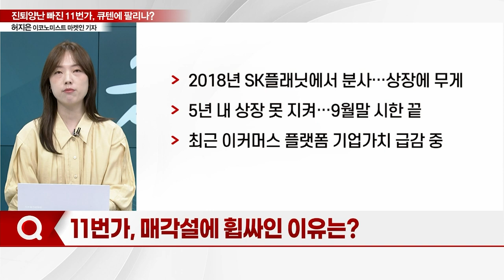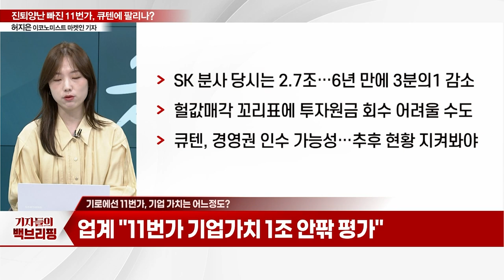"상장과 매각 갈림길에… "11번가, 큐텐에 팔리나?_기자들의 백브리핑 (20231012)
Q. 11번가, 이커머스 '문어발' 큐텐에 팔리나?
Q. 국내 이커머스 시장, 지각변동 다시 오나?
Q. 11번가, 매각설에 휩싸인 이유는?
Q. 기로에선 11번가, 기업 가치는 어느정도?